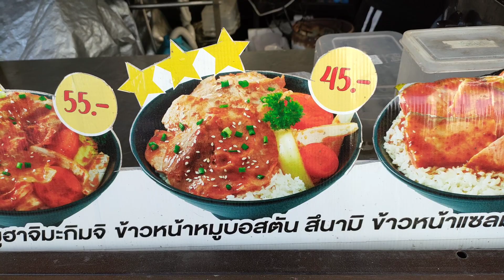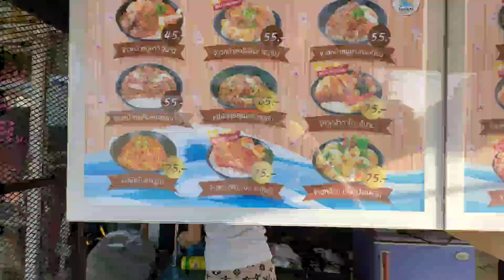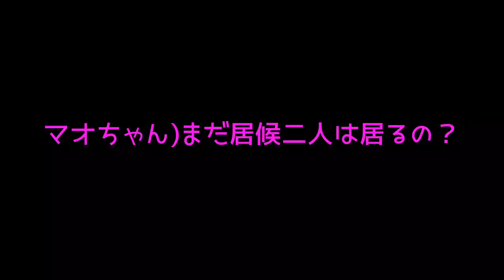ジャジャ馬姉妹追出し完了なめんなよ！プリーズカムバックマオちゃん@pattayaanikichannel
素行の悪いジャジャ馬姉妹は追い出しました😅
やはりマオちゃんファンの期待に応えようと思います✨😊@pattayaanikichannel